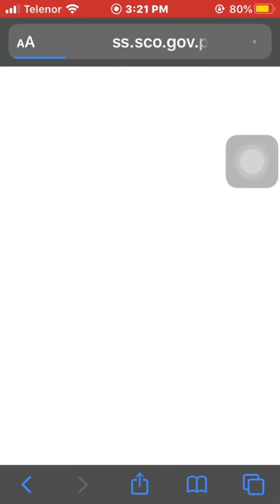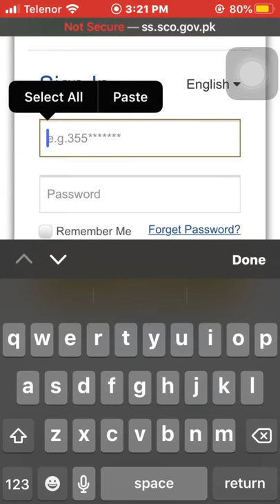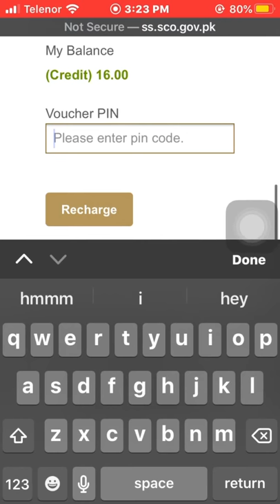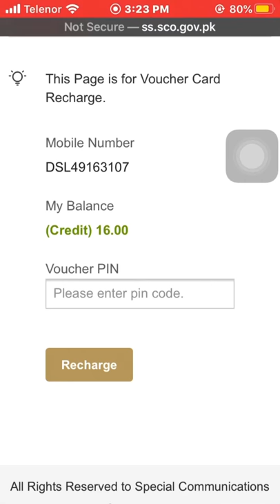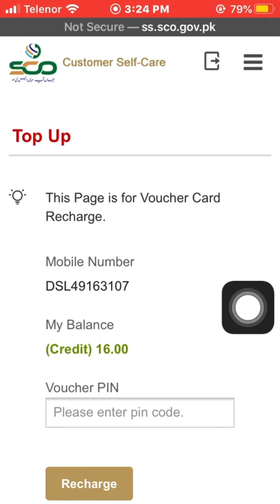How to Recharge Your SCO/SCOM Dsl Internet Connection